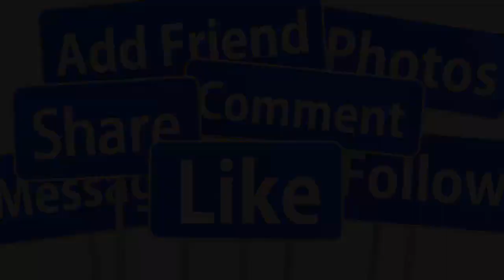🙏🙏TIN NÓNG : NS THOẠI MỸ 3 CUỘC HÔN NHÂN TAN VỠ Đ,AU Đ,ỚN ĐỨA CON DUY NHẤT RA ĐI VĨNH VIỄN